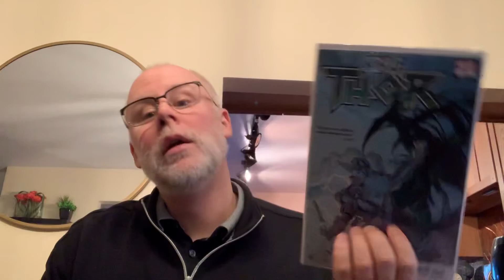Comics & Beer, 10/23/2019, Comics and Beer